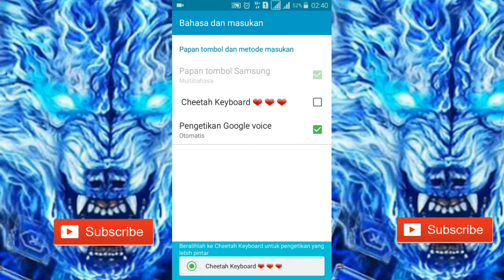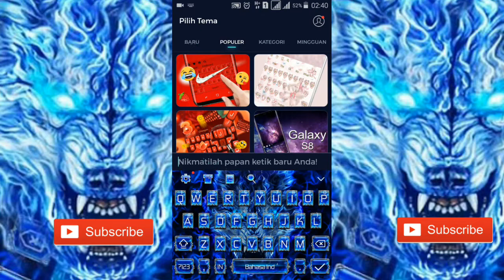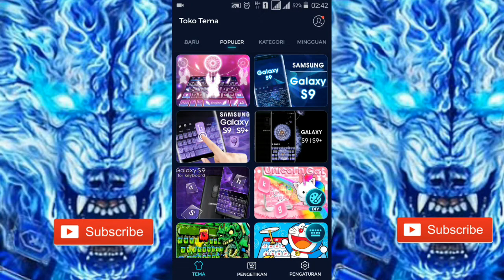Pengetikan pada hp yg lebih menarik dengan cheetah keyboard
Pengetikan pada hp yg lebih menarik dengan cheeatah keyboard yang banyak pilihan temanya agar tidak cepet bosen